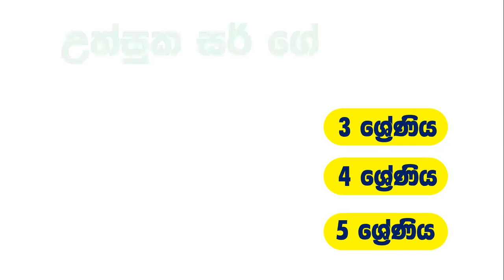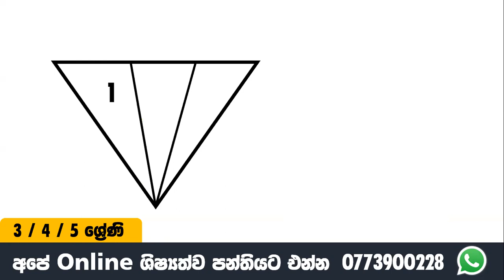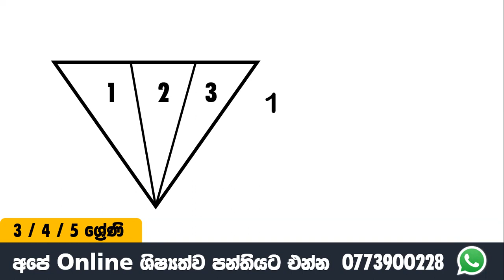🎯 ශිෂ්‍යත්වයට ගණිත ගැටලු | ත්‍රිකෝණ ගණන සොයමු | මතක හිටින සරල ක්‍රම 01 | Uthsuka Rathnayake